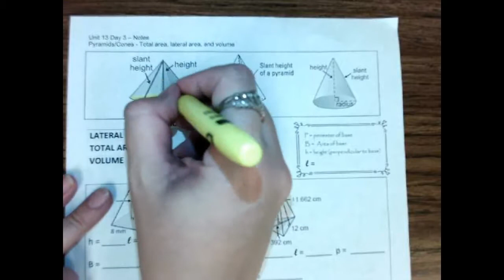Unit 13 Day 3 - Notes Part 1.